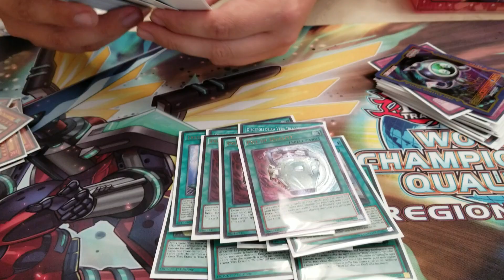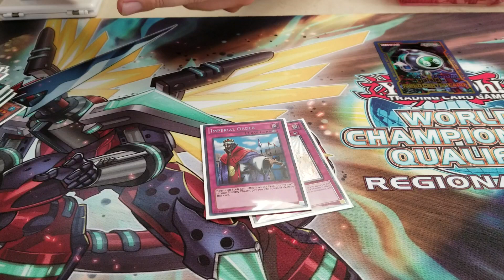Yu-Gi-Oh! Regional Top 8 - True Draco Deck Profile - James Sledd 5th Place - Tulsa OK 2018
Bortle here at the CYHO Tulsa,OK Regional hosted by Alien Games. Here we have 5th place True-Draco player Team Dank Deals own, James Sledd, who finished 6-1-1 getting a game loss in the last round due to an error on his side-deck forgetting to write down solemn warning. He might have caught first place but mistakes happen.
Wow true-draco keeps getting hit every banned list and somewhat a little help as well, this deck keeps on trucking with its many flood gates and so many pluses! Do you guys think Card of demise will finally get banned?